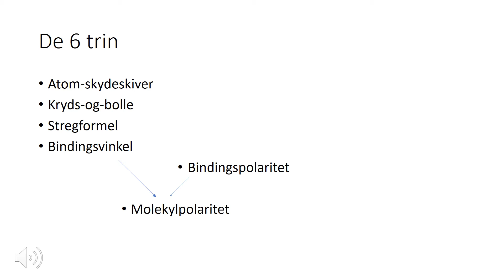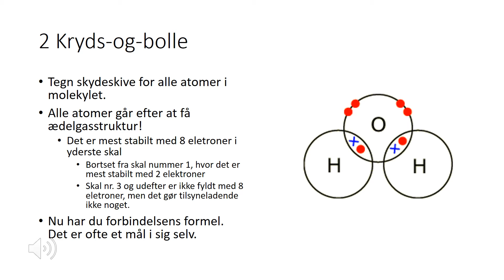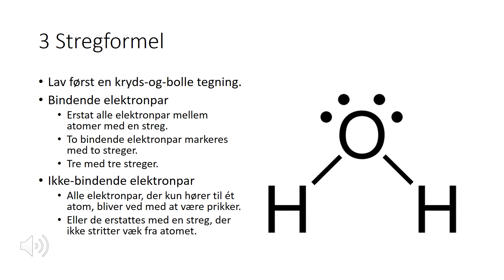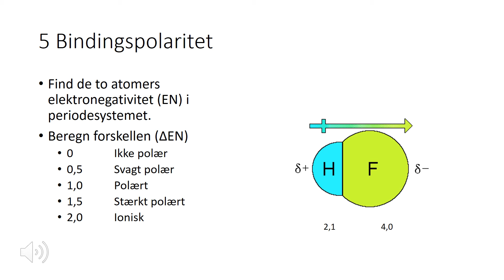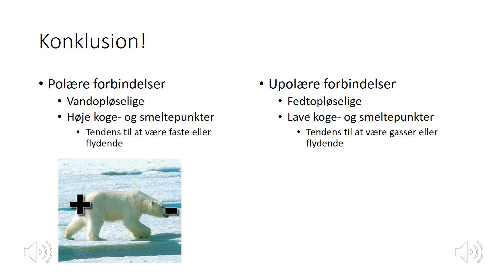Polaritet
Hele historien fra elektronkonfigurationer over bindingsvinkler og elektronegativitet til polaritet.